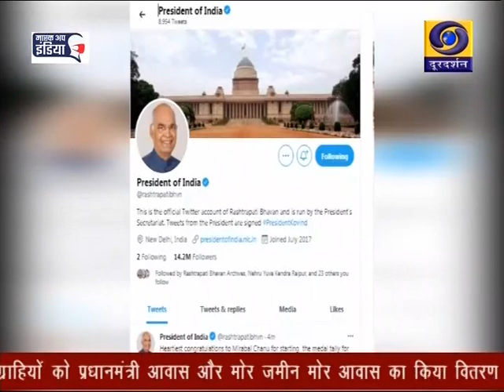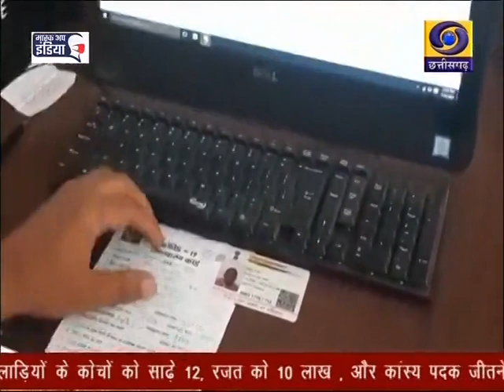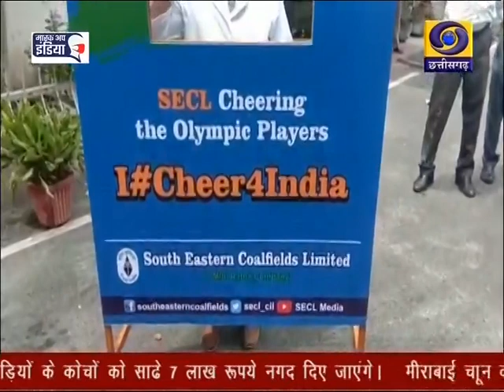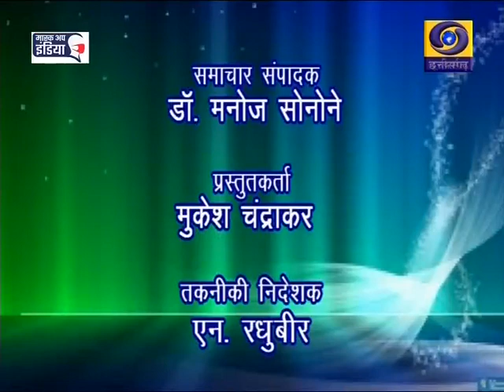DD News Chhattisgarh: Date 24 JULY 21, Time 6 30 PM